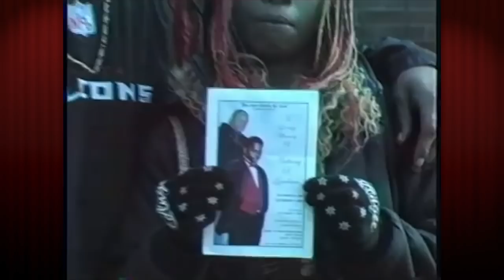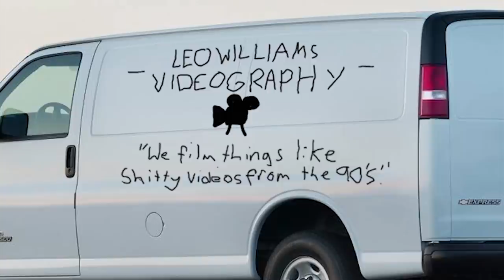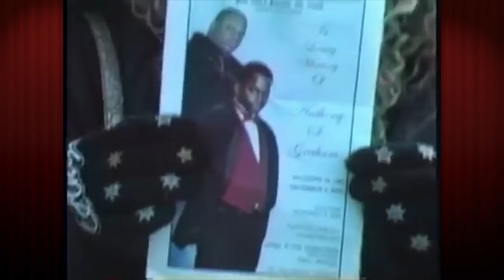SFC Quickie - It's So Cold in the D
It's So Cold in the D is a rap song written in 2006 by Detroit rapper T Baby and is well known for it's exceeding low quality of both rapping and visual styles.